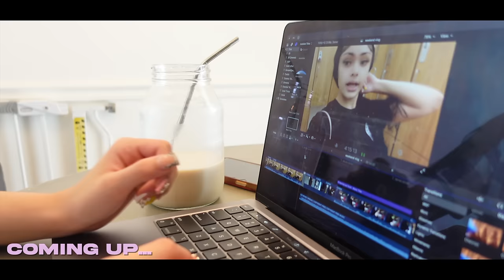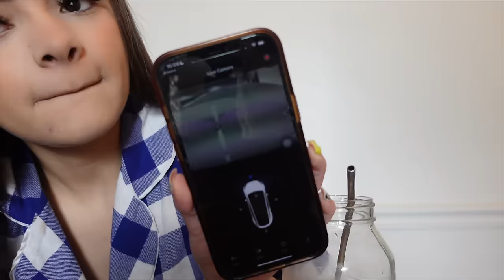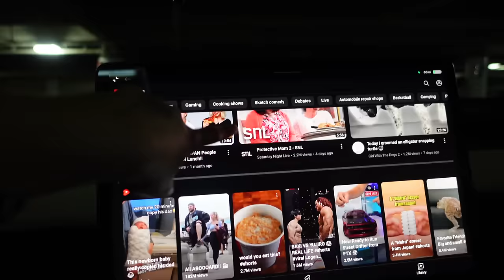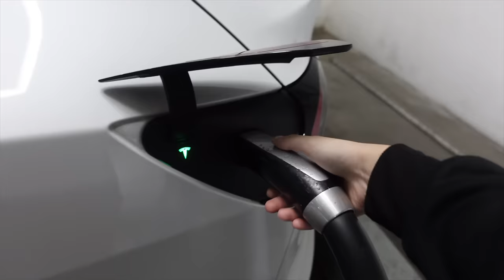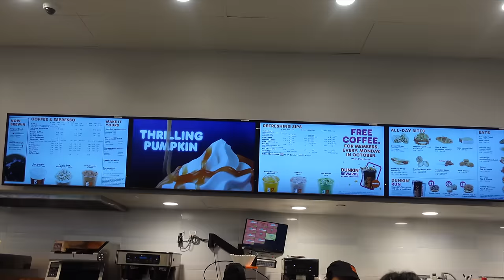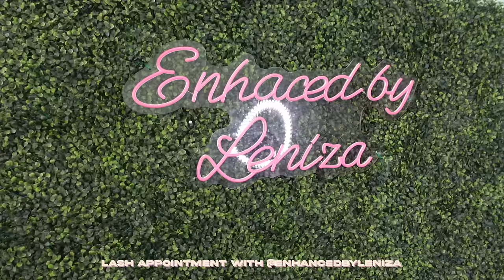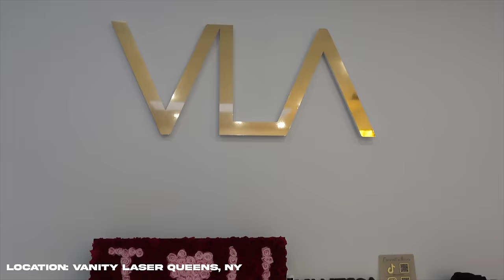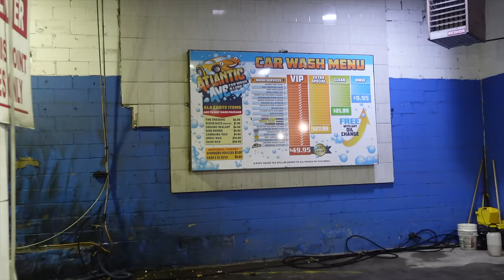FALL VLOG: realistic week as a college student, small business owner & content creator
I have soooo much more content coming soon!!! just enjoy this calm little vlog for now❤️

Business instagram- @thedollcollectionllc